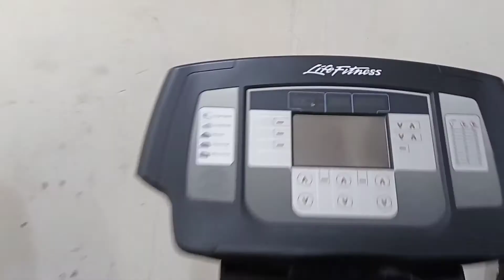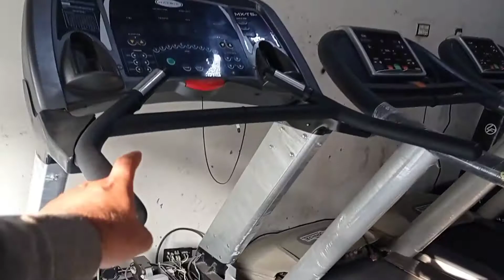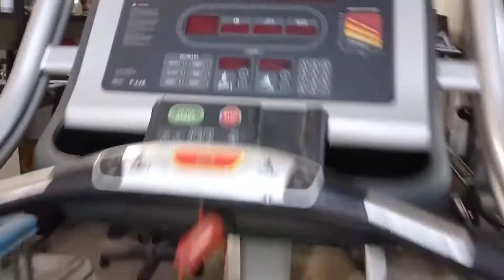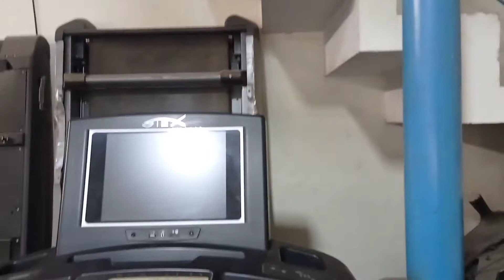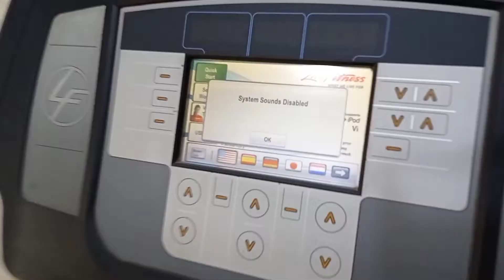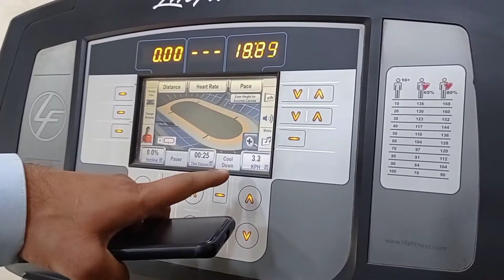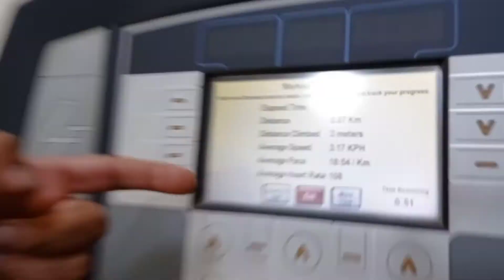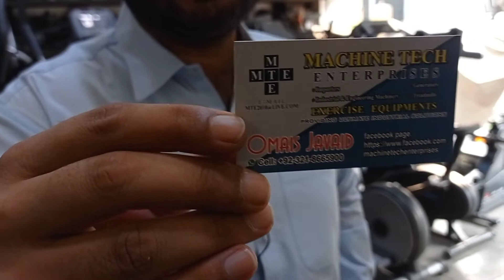Imported Cardio and Physiotherapy Equipment Bilal Gunj Market Faisalabad | Pakistan Biggest Market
@Super Wholesale Collection
Muhammad Usman Afzal

Shop Mobile video mn diya gya . JazakAllah